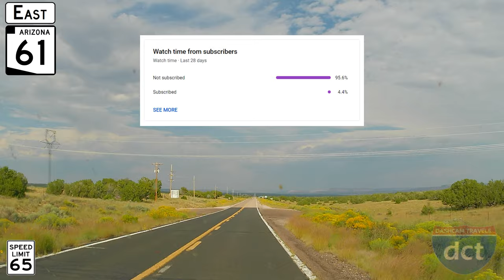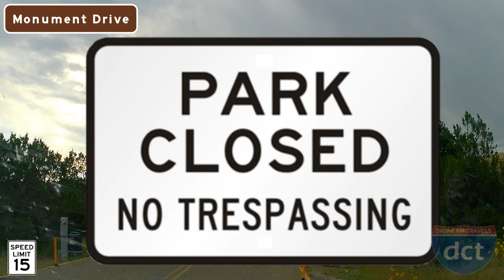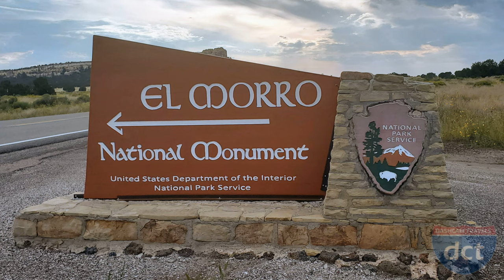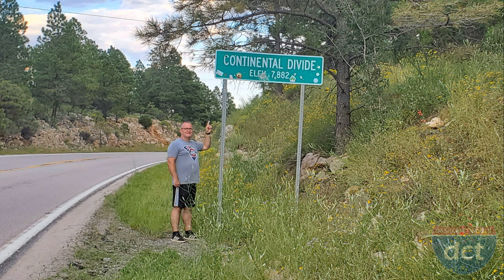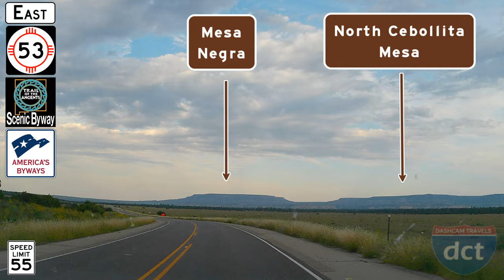New Mexico Rte. 53 - Trail of The Ancients, Zuni Pueblo, El Morro Natl. Monument & El Malpais Drive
Dash Cam Drive eastbound on New Mexico Route 53, part of the Trail of the Ancients Scenic Byway.  Highlights include the Zuni Pueblo, Ramah, Ramah Navajo Reservation, El Morro National Monument & El Malpais National Monument.  Filmed on September 8, 2022 utilizing an Akaso Brave 7 LE.

INDEX
00:00 - Introduction
03:14 - Arizona/New Mexico State Line/Zuni Reservation
08:18 - Zuni Pueblo/Dowa Yalanne
20:32 - Feather Rock
25:21 - Pescado
28:10 - Ramah/Ashcroft-Merrill Historic District
34:19 - Ramah Navajo Reservation
38:19 - El Morro National Monument
51:11 - Cibola National Forest/Cerro Bandara
53:25 - El Malpais National Conservation Area
54:48 - El Malpais National Monument/Bandara Crater/Continental Divide
59:35 - Cibola National Forest
01:02:38 - El Malpais National Conservation Area
01:03:46 - El Malpais National Monument/Mesa Negra/North Cibollita Mesa
01:24:49 - El Malpais National Conservation Area/Sandia Crest View
01:10:32 - San Rafael
01L14:58 - Grants